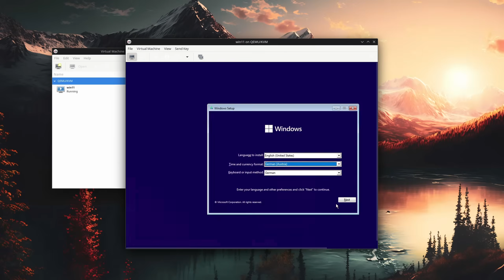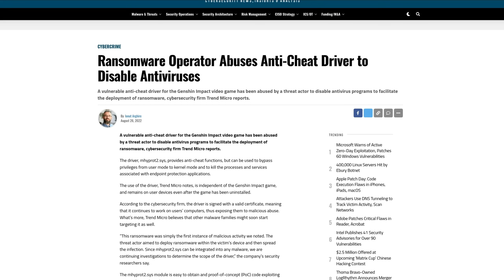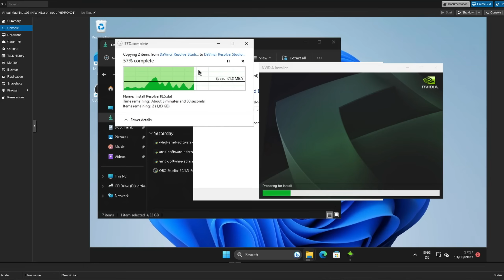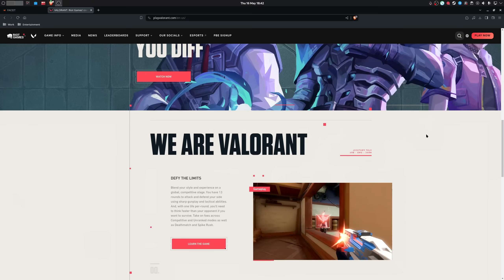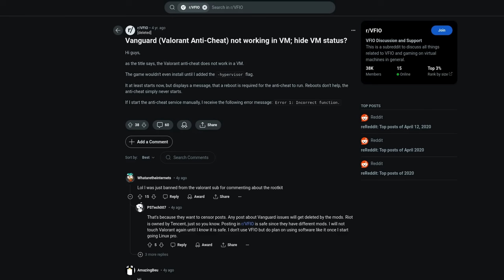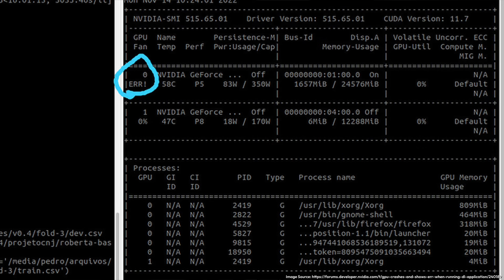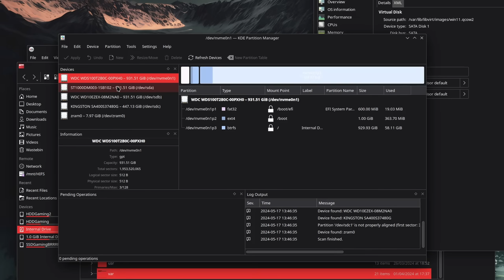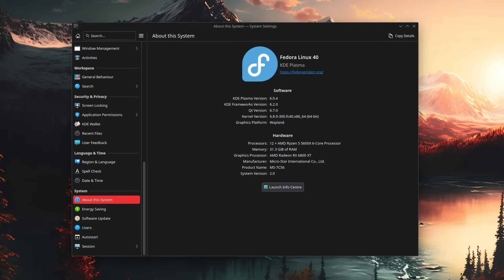Why GPU Passthrough Is Not Worth It ...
► Support Open Source with Style 👕

Open Source development is not easy.

► Chapters:

00:00 - Incompatible Windows Games
00:34 - What's the deal with Anti Cheat?
02:30 - What is GPU Passthrough?
03:21 - It's not a Silver Bullet
04:47 - Anti Cheat is not the only issue
07:16 - Conclusion